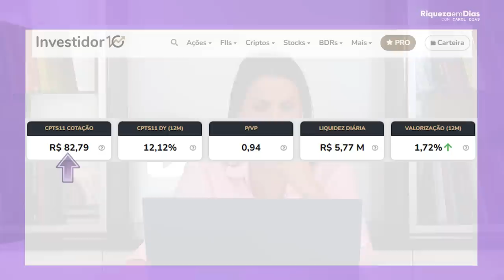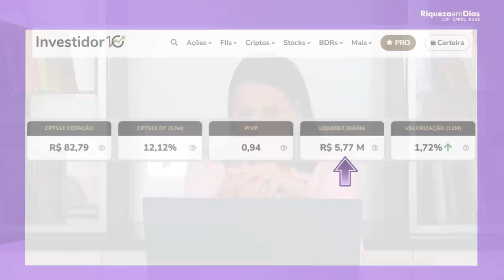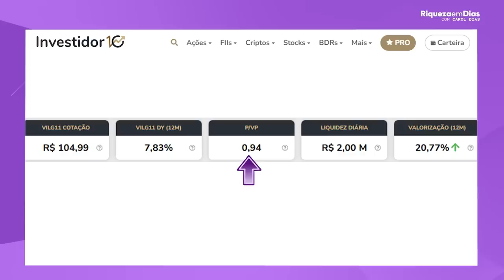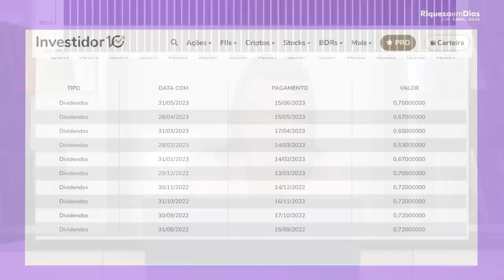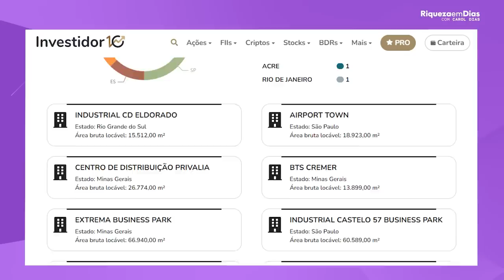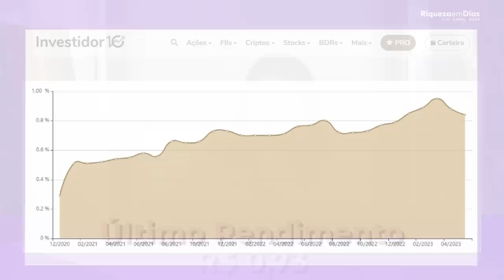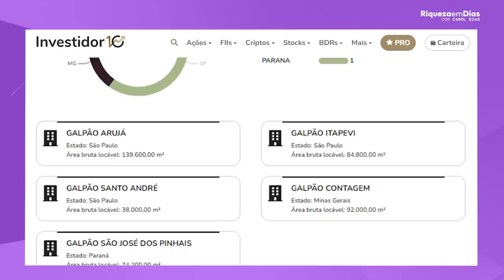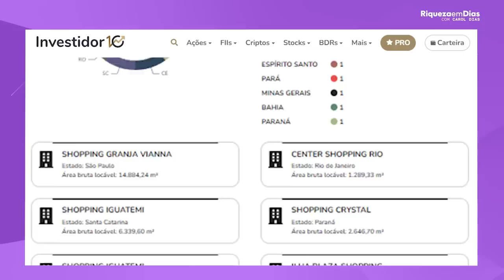4 FUNDOS IMOBILIÁRIOS PARA JULHO!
4 FUNDOS IMOBILIÁRIOS PARA JULHO!

Olá, investidores! No vídeo de hoje, vamos falar sobre 4 fundos imobiliários que podem ser uma ótima opção para quem deseja investir em fundos imobiliários.

Conteúdo do vídeo:

4 FUNDOS IMOBILIÁRIOS PARA JULHO!

00:00 4 FUNDOS IMOBILIÁRIOS BARATOS
02:20 1º FII CPTS11
02:38 Indicadores fundamentalistas do CPTS11
05:00 2º FII VILG11
05:24 Indicadores fundamentalistas do VILG11
06:36 O que é GESTÃO ATIVA?
08:00 Ativos do VILG11
09:20 3º FII HSLG11
09:35 Indicadores fundamentalistas do HSLG11
12:20 4º FII VISC11
12:35 Indicadores fundamentalistas do VISC11